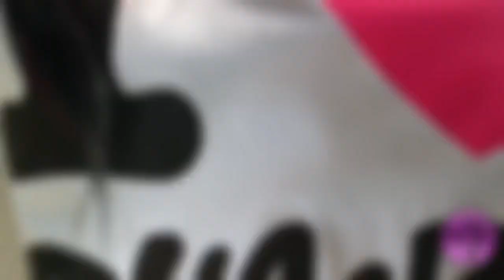PAM|ZUMBA|Daddy Yankee,El Alfa,Justin Quiles